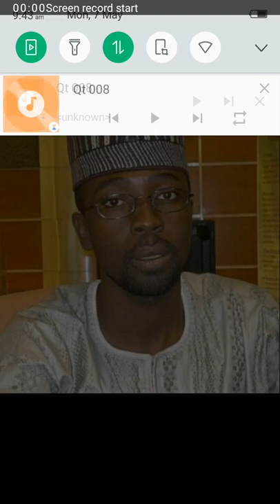شرح منظومة القرطبي 004